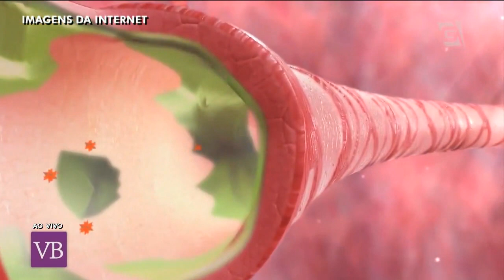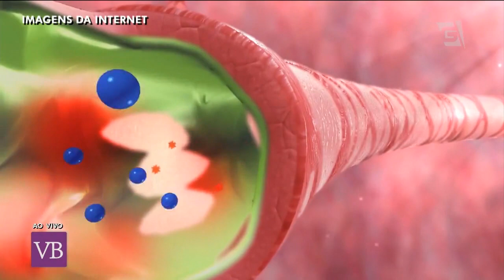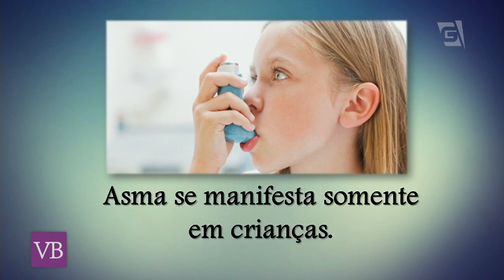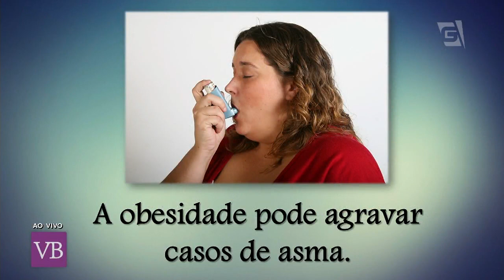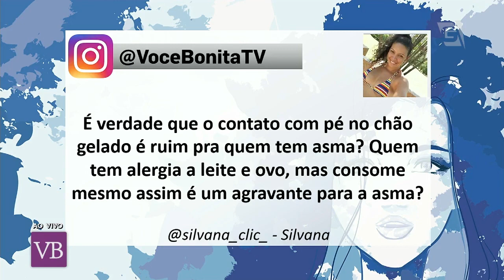Mitos e Verdades: Asma - Você Bonita (07/06/17)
Descubra os mitos e verdades sobre a asma com o pneumologista Dr. Rafael Stelmach!